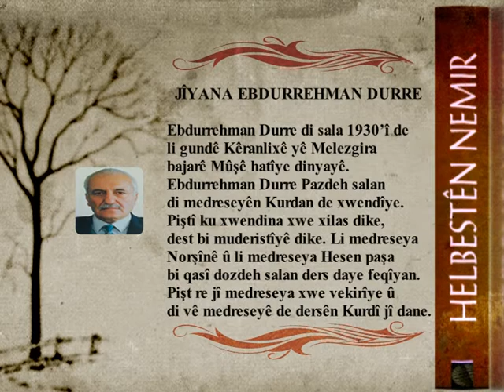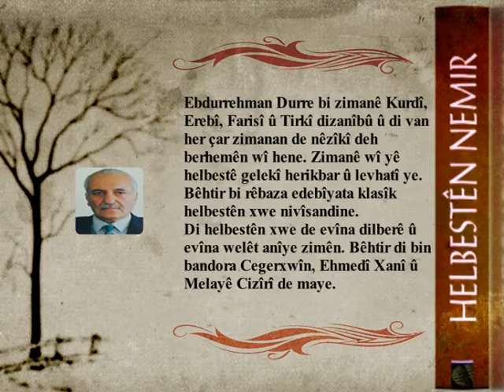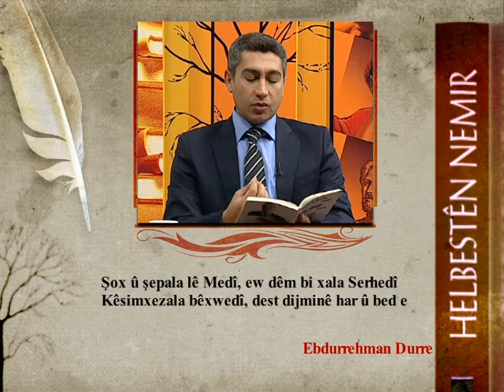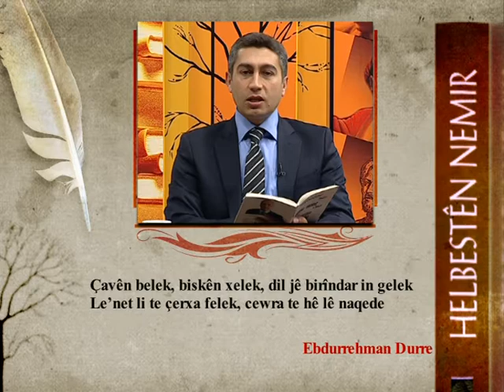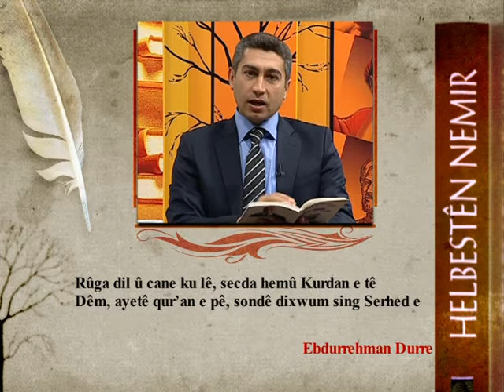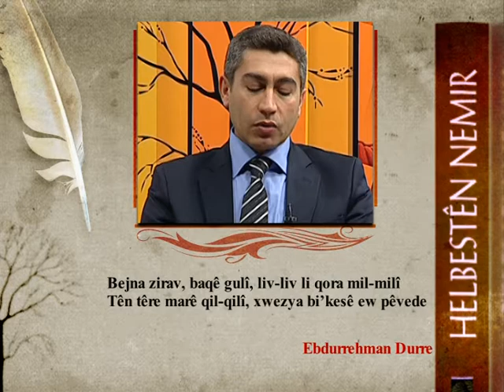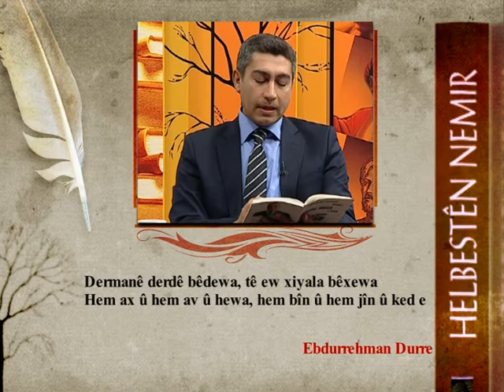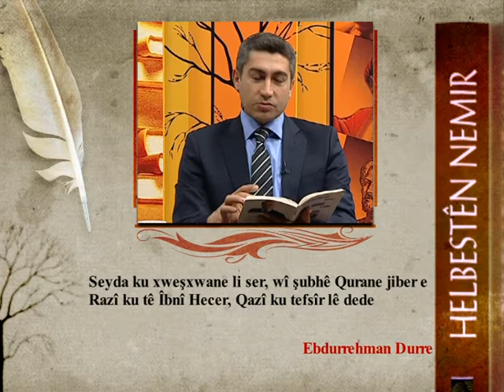helbest 84 durre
Di vê vîdeoyê de me helbestên Ebdurrehman Durre xwendin